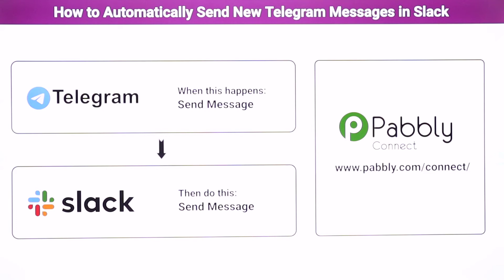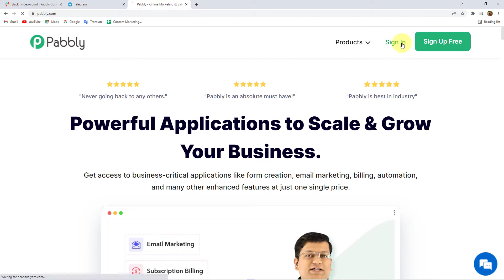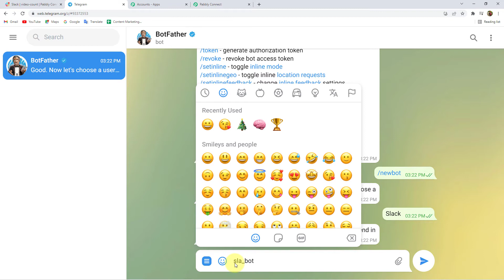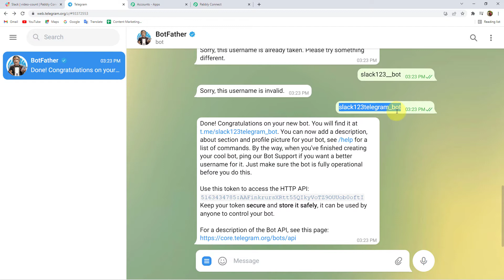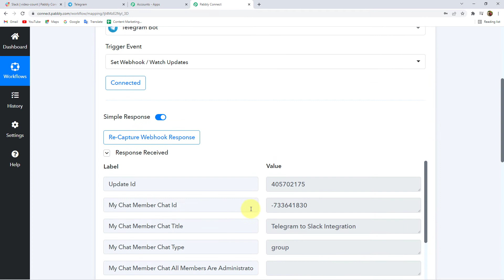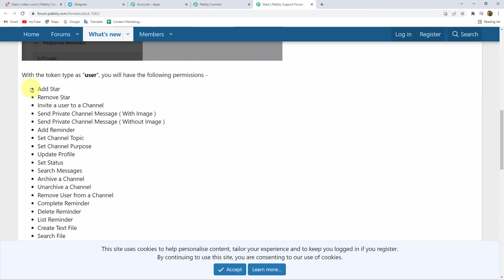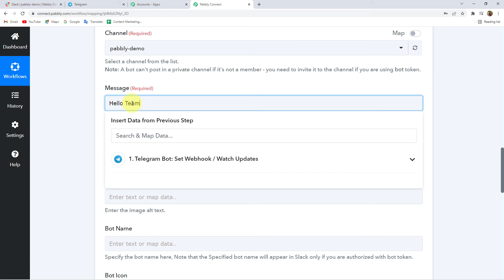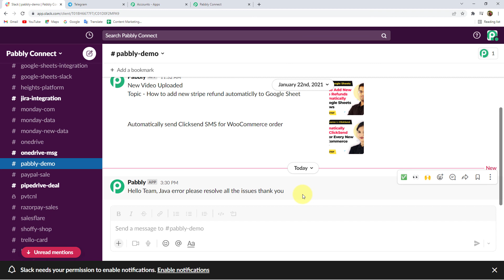Telegram Messages ko Slack me Kaise Forward kare Automatically | Telegram Slack Integration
✅ Telegram Slack Integration
In this video, we will learn how to  automatically send new Telegram messages in Slack using Pabbly Connect.